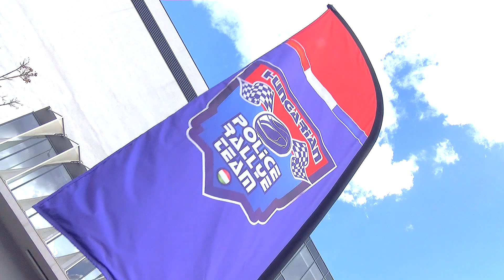MTK Maccabi családi nap